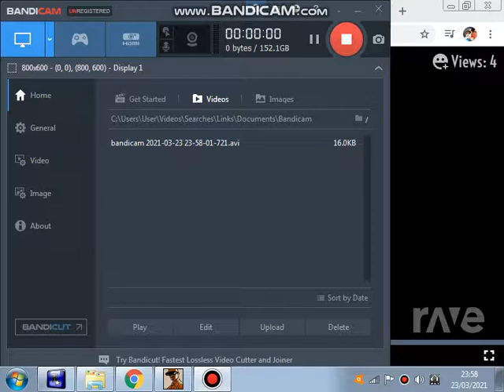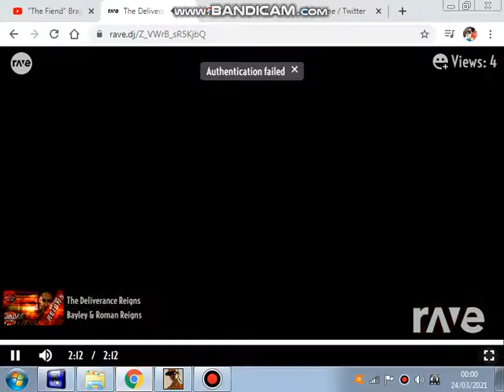wwe bayley roman regins theme mashup the deliverance reigns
first wwe theme mashup by me bayley and roman regins themes
to create your on mashup visit here to make your own
credit to wwe music